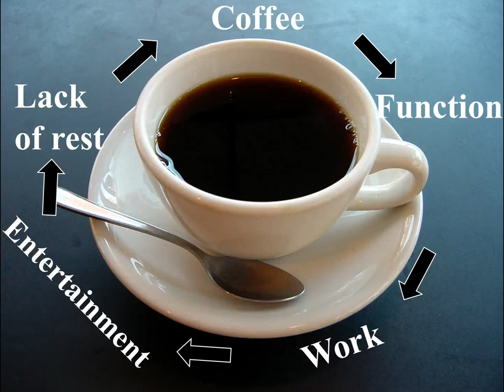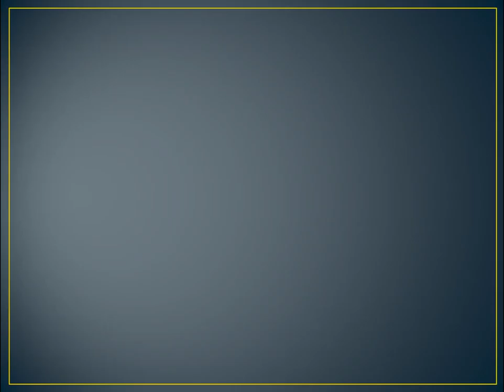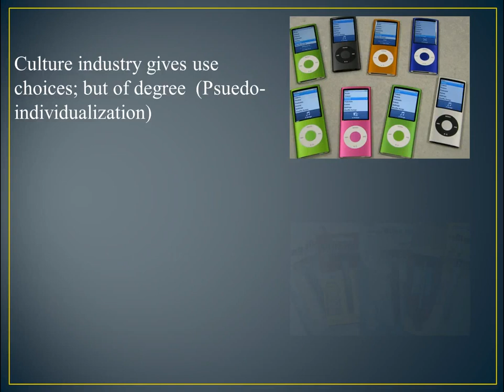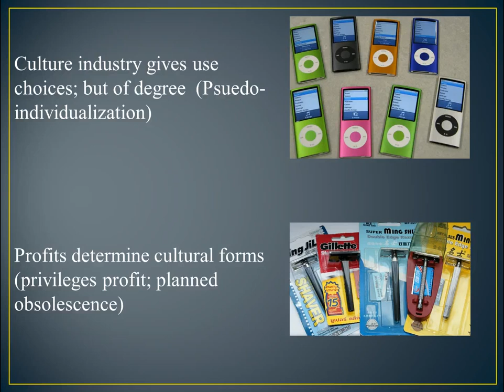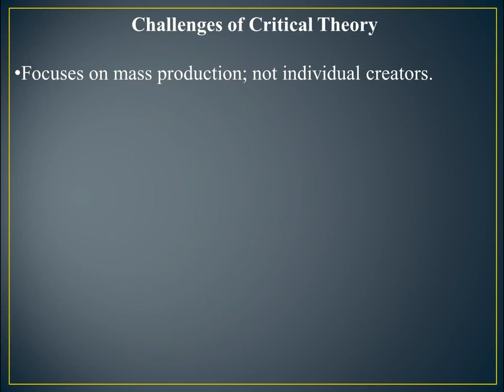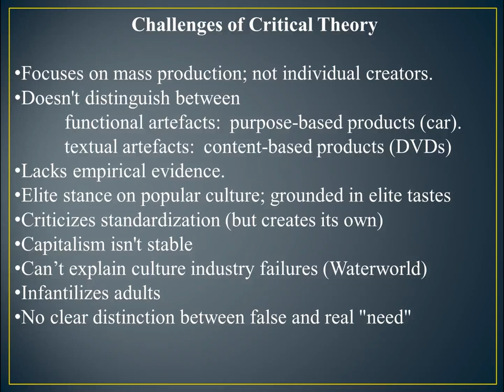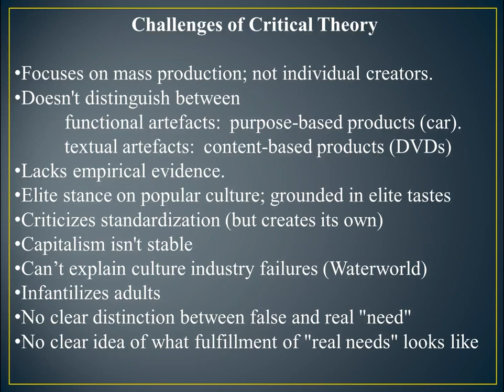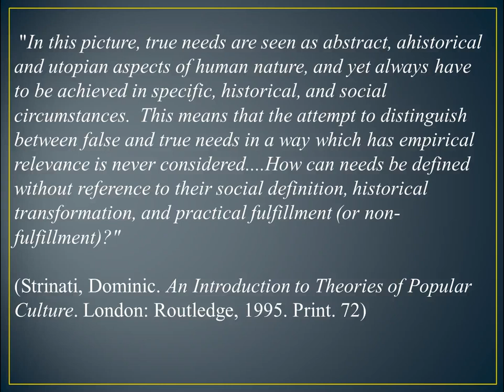Module 08 - The Frankfurt School and Popular Culture Part 2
This is a video exploring some of  the issues of the Frankfurt School, Culture Industry, and Critical Theory in  popular culture for "Popular Culture in the U.S.", an online course at North Shore Community College.